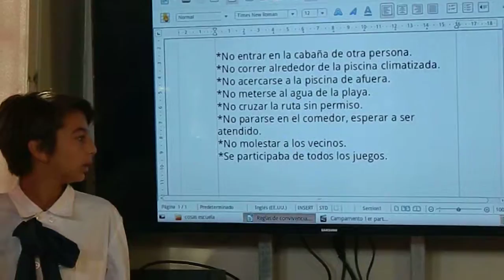Presentación del Campamento Educativo Bella Vista 2015 (tercer grupo)